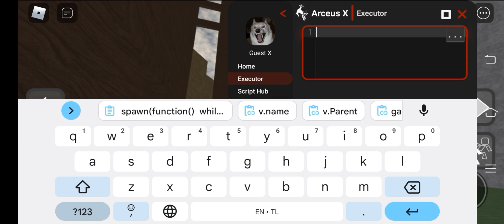OP Be A Parkour Ninja Auto Kill All Script! | Arceus X 2.1.2 Roblox